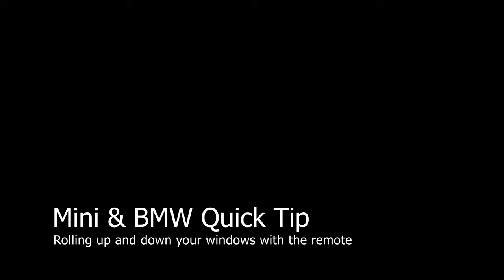Quick Tip: BMW & Mini Cooper- Secret Window Controls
Here's a quick video showing how to roll down and roll up your windows using only your remote or key, on a BMW or Mini.